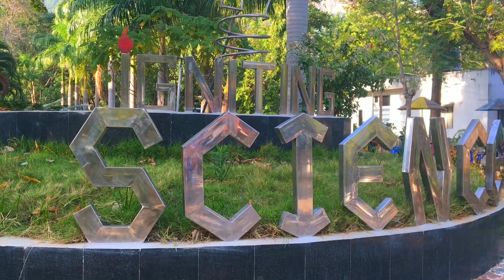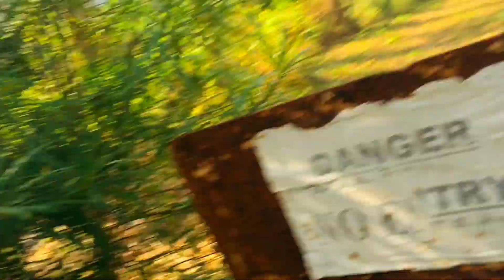Tirupati regional science centre || part 2